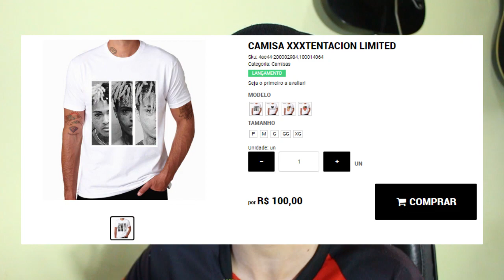MÚSICAS SECRETAS de XXXTENTACION são REVELADAS, NOVAS MÚSICAS e ÁLBUNS estão por vir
Legendas por: @rvxxl